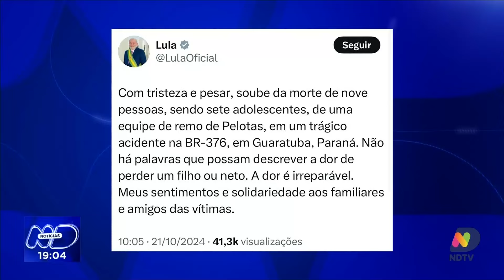Equipe de remo de Pelotas sofre acidente fatal na BR-376 com nove mortes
Um trágico acidente na BR-376 resultou na morte de sete atletas de uma equipe de remo de Pelotas, além do técnico e do motorista da van que os transportava. A equipe voltava de uma competição quando o veículo se envolveu em um grave acidente. As autoridades estão investigando as circunstâncias do incidente, que chocou a comunidade esportiva e levantou preocupações sobre a segurança nas estradas.